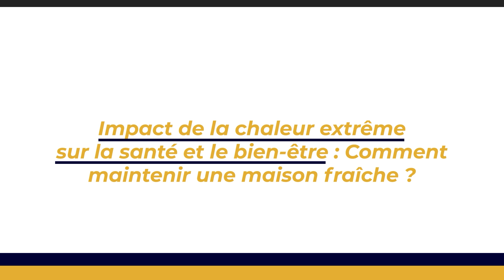L'été approche : comment garder votre maison fraîche pendant les périodes de chaleur ?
👉 Sommaire de la vidéo :
00:00 L'été approche : comment garder votre maison fraîche pendant les périodes de chaleur ?
00:47 Impact de la chaleur extrême sur la santé et le bien-être : Comment maintenir une maison fraîche ?
01:27 Des astuces quotidiennes pour une maison plus fraîche
02:08 La végétalisation et l'isolation : des solutions naturelles pour une maison fraîche